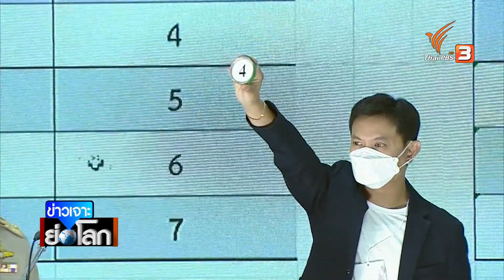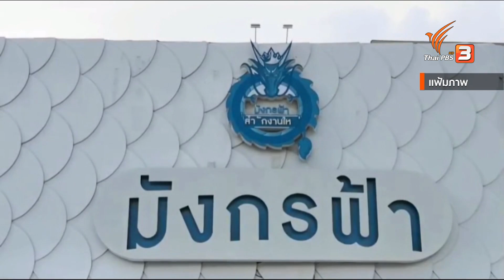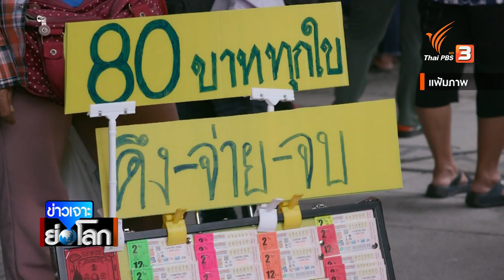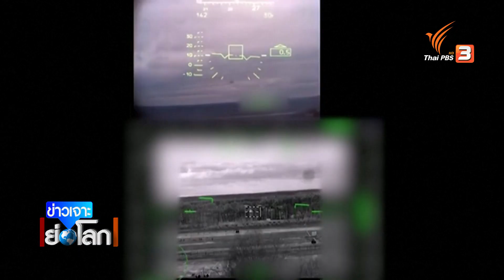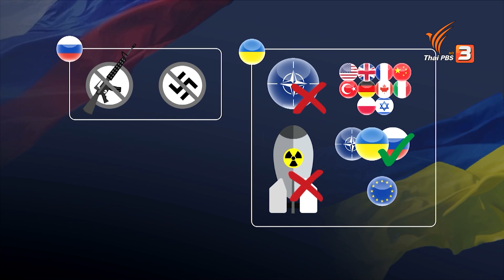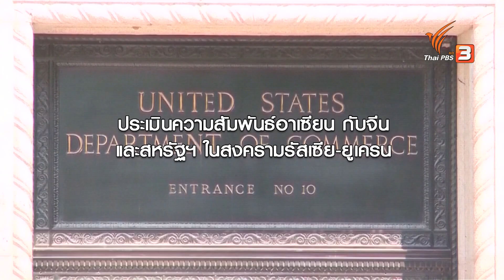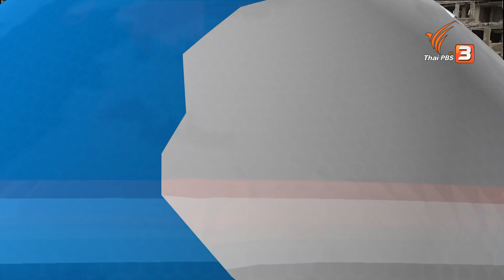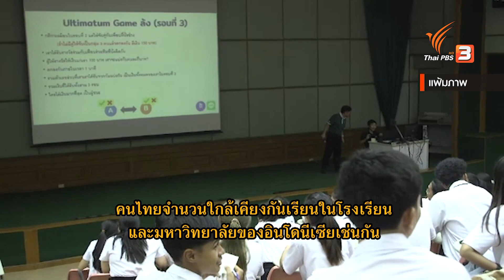ข่าวเจาะย่อโลก (2 เม.ย. 65)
รายการข่าวเจาะย่อโลก ประจำวันเสาร์ที่ 2 เม.ย. 65

- เลือกตั้งท้องถิ่น สะท้อนการเมืองภาพใหญ่
- ตรวจค้น "มังกรฟ้า" ตลาดค้าหวยออนไลน์
- แนวโน้มเจรจาสันติภาพรัสเซีย - ยูเครน
- สำรวจชีวิตชาวยูเครนในพื้นที่การสู้รบ
- บทบาทจีน - สหรัฐฯ กับอาเซียน ในสงครามยูเครน
- สหรัฐฯ ตรวจโควิด-19 ในสัตว์ป่า
- ThaiPBS World มองความสัมพันธ์ไทย - อินโดนีเซียผ่านสายตาทูต

ติดตามชมใน "ข่าวเจาะย่อโลก" ในวันเสาร์ที่ 2 เมษายน 2565 เวลา 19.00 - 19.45 น. ทางไทยพีบีเอส หรือรับชมย้อนหลังได้ทาง